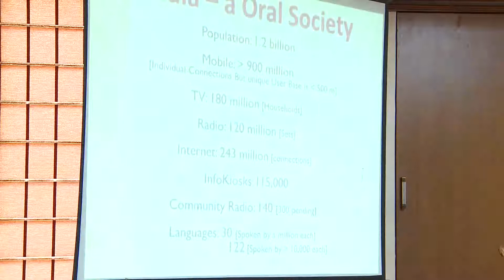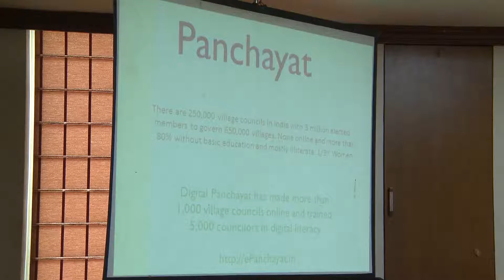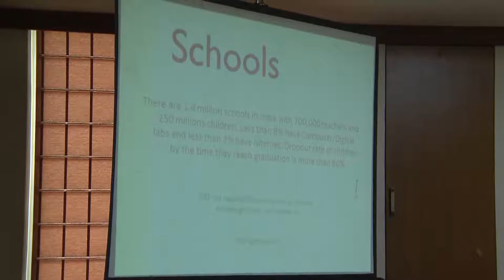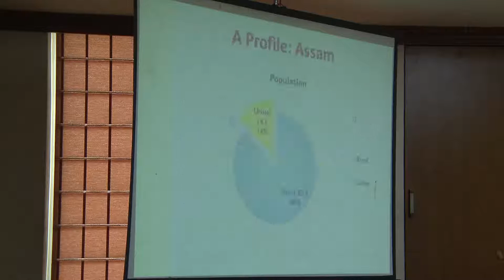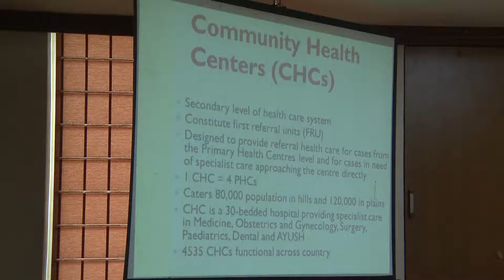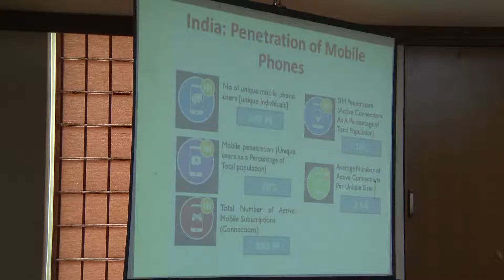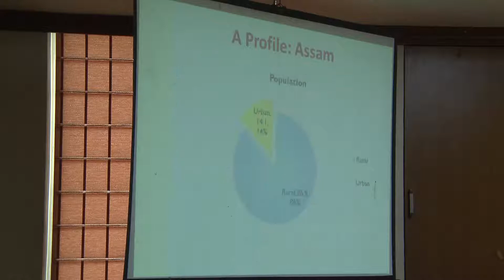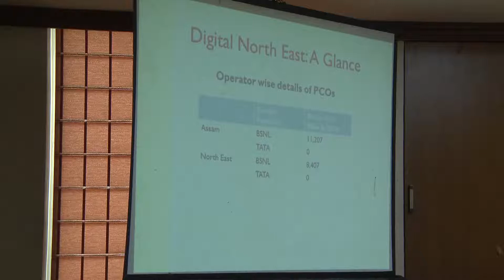Osama Manzar : DEF : MSBC Assam